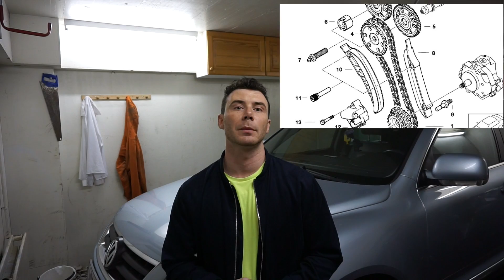Top 10 silników diesla godnych uwagi i polecenia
Witam wszystkich , w dzisiejszym odcinku przyszedł czas żeby wspomnieć o mojej osobistej liście silników diesla .